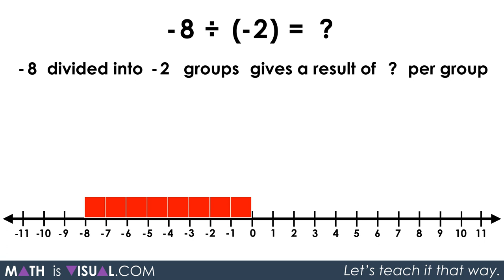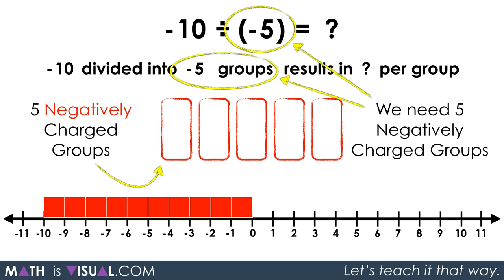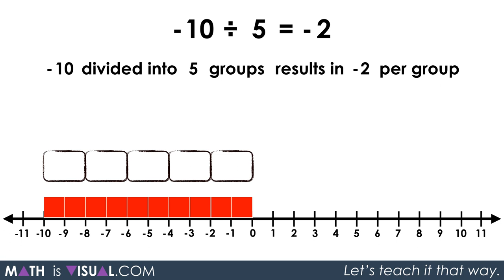Visualizing Integer Division - Negative Divided by a Negative Concretely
In this Math Is Visual video, we explore negative divided by negative integer division conceptually through concrete and visual representations using set and linear models. We will also explore both quotative (measured) and partitive (fair sharing) approaches to same sign integer division.

Be sure to watch the first video on quotative and partitive division before attempting this portion of the integer division series.

Math is visual - let's teach it that way!